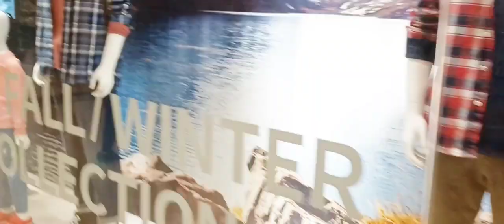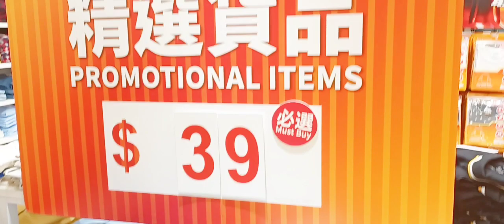BaLeno winter sale at banyan Mall laichikok Hk@biizii3061